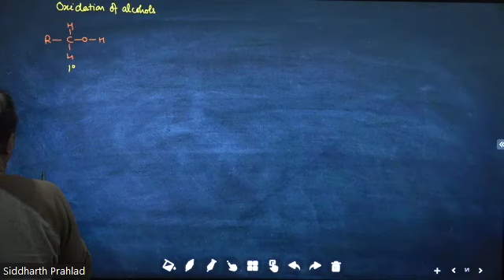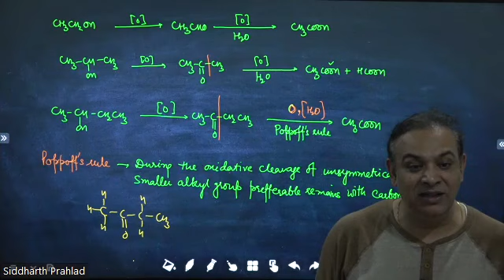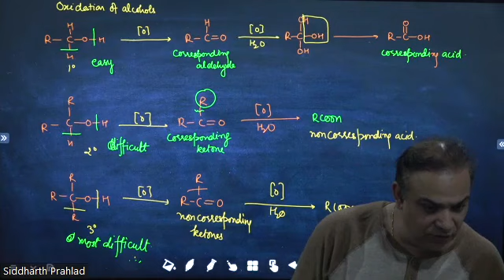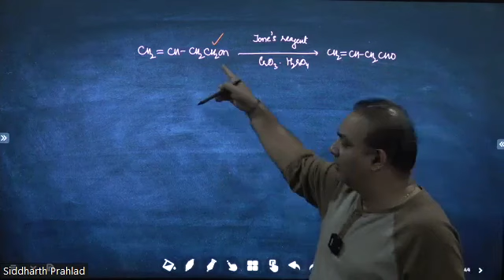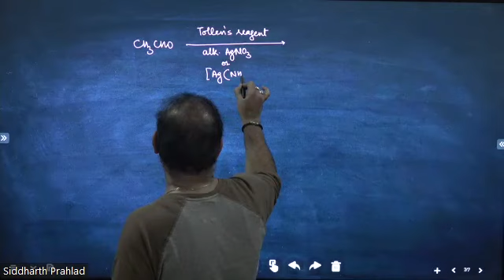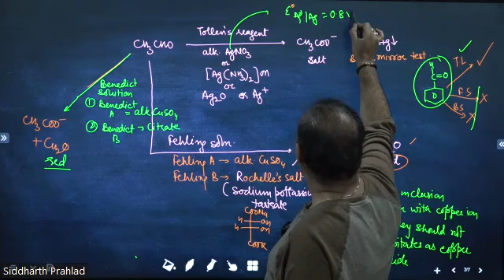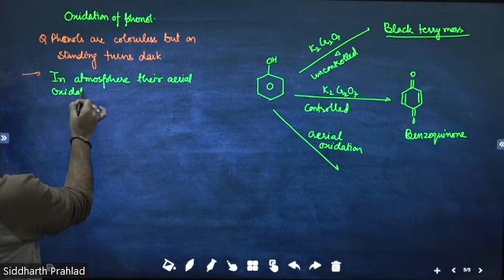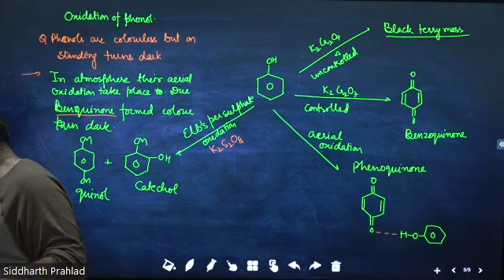chemistry classes (oxidation of alcohols _lecture) +2